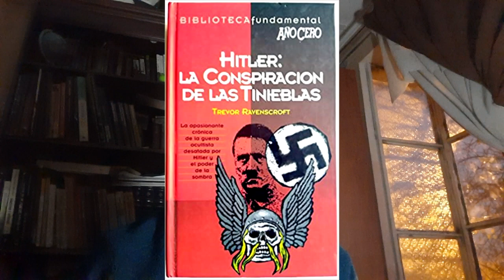Contestando al Cuestionario del Misterio,ovnis, enigmas y presentando a nuestros colaboradores!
Contestamos un interesante cuestionario de parte de Juanjo de Libera el Misterio, espero les guste !